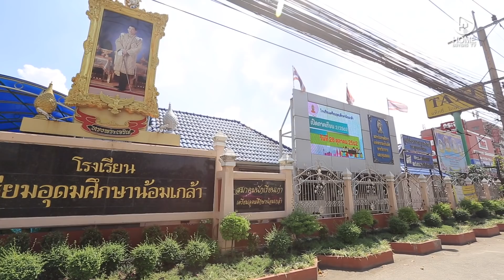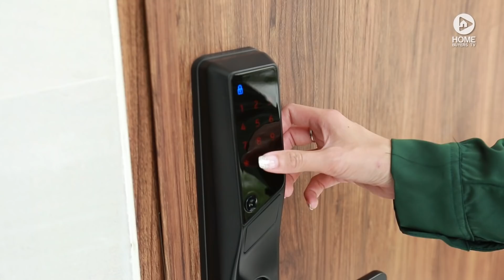คลิปบ้าน เนอวานา บียอนด์ พระราม 9-กรุงเทพกรีฑา : Home Buyers Review T.205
HomeBuyersReview วันนี้คัดสรรทำเลดีมีอนาคต เหมาะสำหรับการใช้ชีวิตของคนกรุงเทพฯ ยุคใหม่มาฝากค่ะ เป็นที่ตั้งของ “Nirvana BEYOND พระราม 9-กรุงเทพกรีฑา” ซึ่งอยู่บน ถ.ศรีนครินทร์-ร่มเกล้า หรือกรุงเทพกรีฑาตัดใหม่ เชื่อมต่อกับถนนสายสำคัญได้หลากหลายทั้ง กรุงเทพกรีฑา, ศรีนครินทร์, รามคำแหง, พระราม 9 ขึ้นทางด่วนศรีรัชก็ได้ หรือออกนอกเมืองด้วยทางด่วนกรุงเทพ-ชลบุรีสายใหม่ก็ไม่ยาก แถมมีรถไฟฟ้าให้เลือกใช้ถึง 3 สายด้วยกัน Airport Rail Link, สายสีเหลือง ลาดพร้าว-สำโรง, และสายสีส้ม ศูนย์วัฒนะธรรม-มีนบุรี เชื่อมต่อ New CBD พระราม 9-สนามบินสุวรรณภูมิเพียงไม่กี่นาที
บ้านเดี่ยวรูปแบบใหม่ พัฒนาภายใต้แนวคิด All New Design เป็นการออกแบบที่ล้ำสมัย ไม่เหมือนใครและไม่มีใครเหมือน บ้านมี 3 แบบ ที่ดินเริ่ม 60-120 ตร.ม. พื้นที่ใช้สอย 300, 370 และ 470 ตร.ม. พร้อมเทคโนโลยีล้ำๆ ที่ให้มาพร้อมกับบ้าน  Facilities ใหญ่โตอลังการ สวยงามถูกใจสุดๆ
Nirvana BEYOND พระราม 9-กรุงเทพกรีฑา  ราคาเริ่มต้น 28-45 ล้านบาท
โปรโมชั่น : ฟรี! เครื่องปรับอากาศทั้งหลัง, Super Hi Speed Internet, ลำโพง Bose ตามจุดที่กำหนด, ชุดครัว RCD และค่าส่วนกลาง 10 ปี
สนใจสอบถามรายละเอียดเพิ่มเติมโทร.1787 หรือ